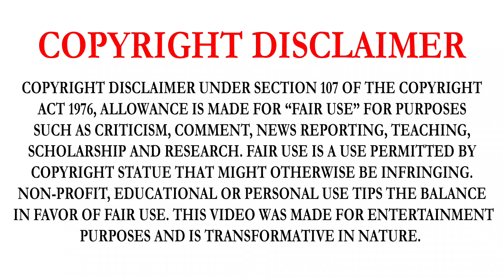THOR: LOVE AND THUNDER (2022) | PART-2 | FULL MOVIE STORY EXPLAINED IN TAMIL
THOR: LOVE AND THUNDER MOVIE DETAILS:
THOR: LOVE AND THUNDER IS A 2022 AMERICAN SUPERHERO FILM BASED ON MARVEL COMICS FEATURING THE CHARACTER THOR. PRODUCED BY MARVEL STUDIOS AND DISTRIBUTED BY WALT DISNEY STUDIOS MOTION PICTURES, IT IS THE SEQUEL TO THOR: RAGNAROK (2017) AND THE 29TH FILM IN THE MARVEL CINEMATIC UNIVERSE (MCU). THE FILM WAS DIRECTED BY TAIKA WAITITI, WHO CO-WROTE THE SCREENPLAY WITH JENNIFER KAYTIN ROBINSON, AND STARS CHRIS HEMSWORTH AS THOR ALONGSIDE CHRISTIAN BALE, TESSA THOMPSON, JAIMIE ALEXANDER, WAITITI, RUSSELL CROWE, AND NATALIE PORTMAN. IN THE FILM, THOR ATTEMPTS TO FIND INNER PEACE, BUT MUST RETURN TO ACTION AND RECRUIT VALKYRIE (THOMPSON), KORG (WAITITI), AND JANE FOSTER (PORTMAN)—WHO IS NOW THE MIGHTY THOR—TO STOP GORR THE GOD BUTCHER (BALE) FROM ELIMINATING ALL GODS.